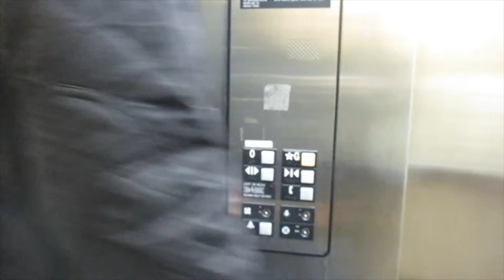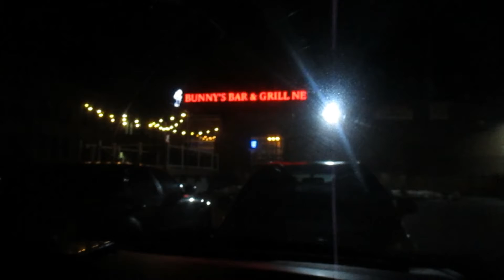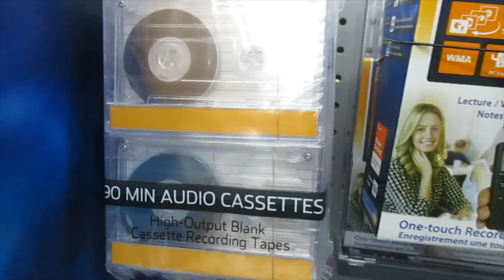Live Comedy and Elmo! (22 December 2019) Vlog MN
So... I found out I can do an impersonation of Elmo. How did Elmo do in his impersonation of the real Elmo?